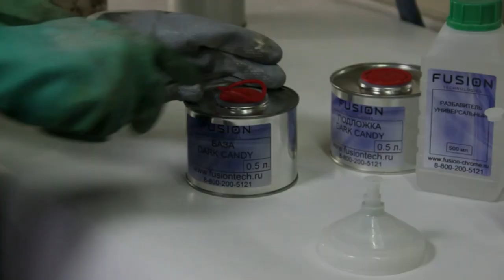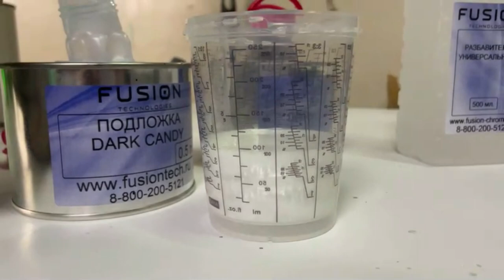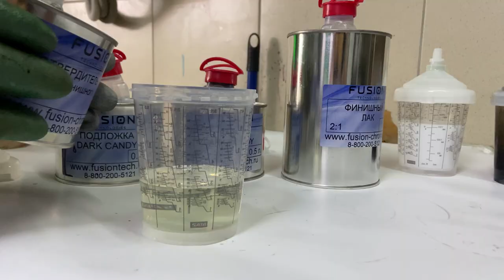Красим крыло в красный Dark кэнди. Пошаговая инструкция.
В этом видео Марат покрасит крыло от ВАЗ 2114 в Dark кэнди и подробнее расскажет о данной технологии.
Мы Вас научим делать красивые вещи вместе с Fusion Technologies.

Звонки по России бесплатные.